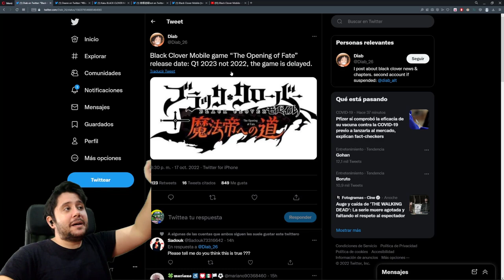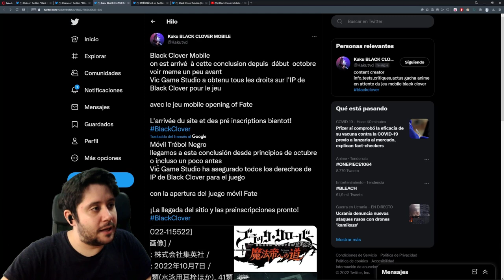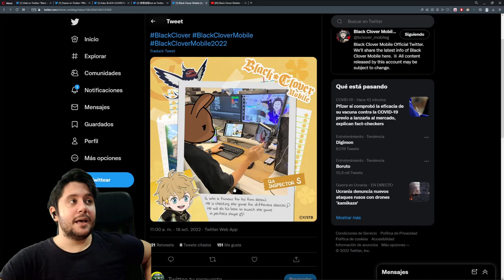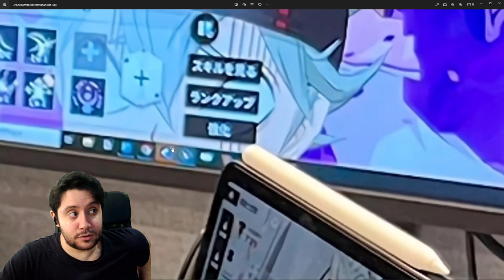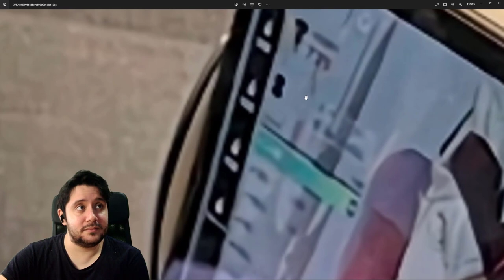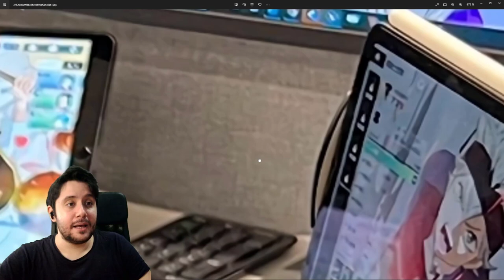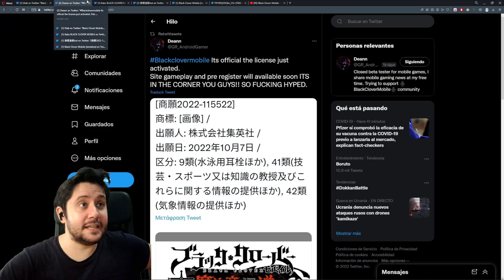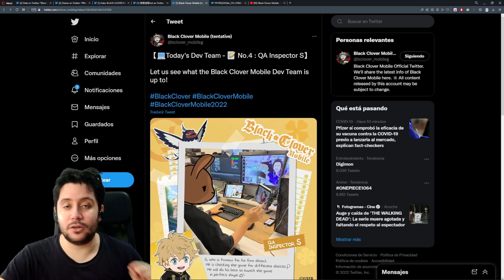SE REGISTRA EL NOMBRE OFICIAL DE BLACK CLOVER MOBILE! NACE BLACK CLOVER THE OPENING OF FATE! HYPE!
➡ REDES

➡ TIENDAS TOP

➡ DONACIONES

➡ FUENTES INTERESANTES

➡ MI PC

➡ TIME STAMPS